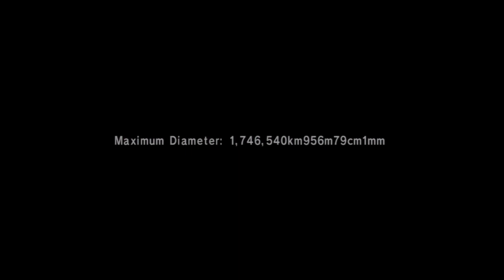Let´s Play Katamari Forever *Part 16* DAT FINAL!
DAT FINAL EINFACHAFYAHGFY!

Hier wisst ihr alles zuerst!